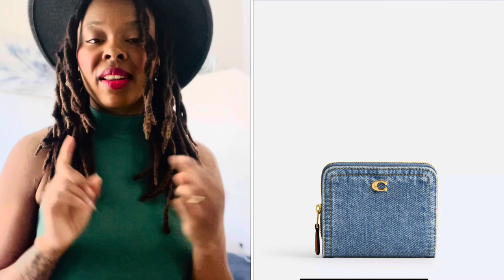Thoughts on The Denim Craze | FT COACH, LOUIS VUITTON & GIVENCHY ! (I ALMOST DIDNT POST THIS VIDEO)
I Almost didn’t upload because i was so rambly and all over the place

Especially since I did decide to try out the Coach denim ! I decided to upload anyway instead of being hung up on perfectionism so if you decided to sit through this video THANK YOU ♥️ let m know your thoughts!